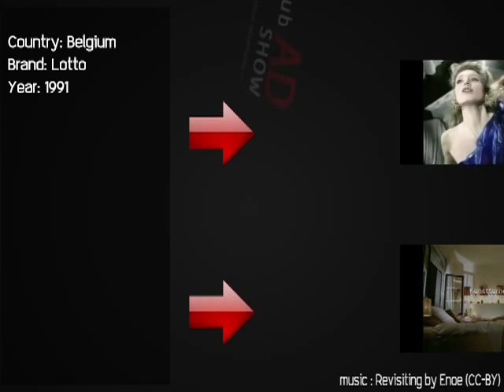Acrobat reveals lottery win at the wrong time... Epic FAIL!!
Sometime winning is loosing...

Country: Belgium
Brand: Lotto
Year: 1991.